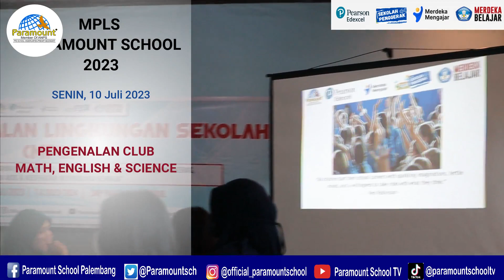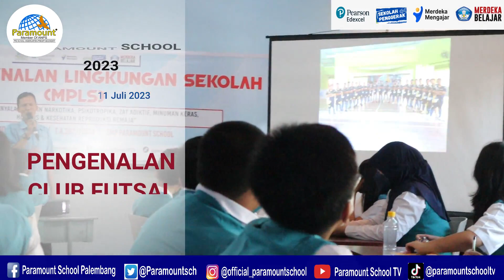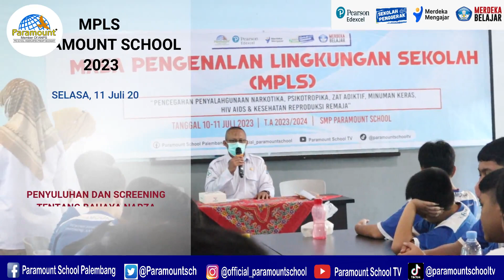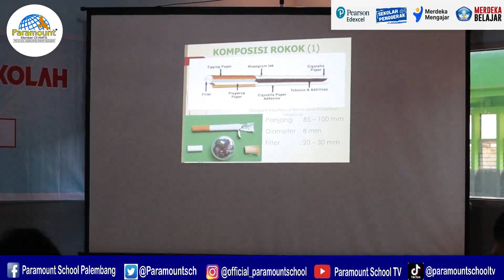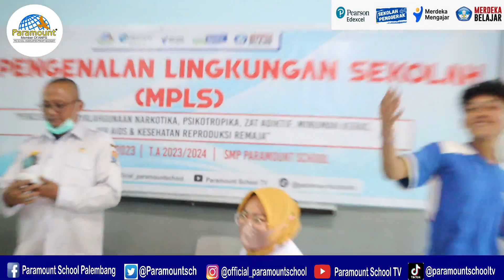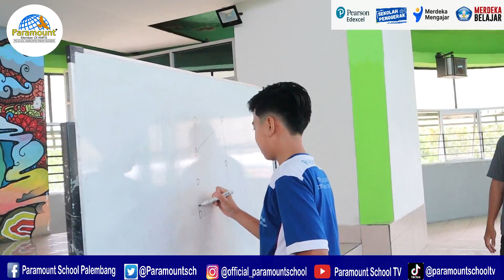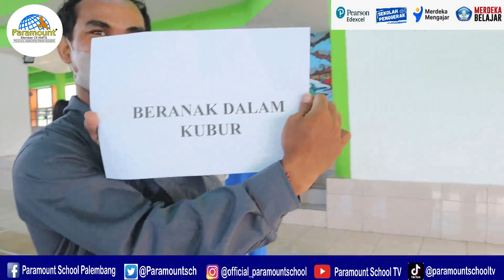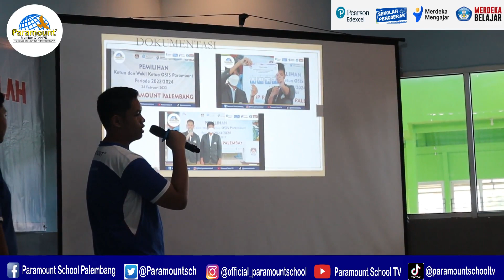Masa Pengenalan Lingkungan Sekolah (MPLS) 2023 SMP Paramount School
Masa Pengenalan Lingkungan Sekolah (MPLS) 2023 SMP Paramount School tanggal 10-11 Juli 2023. palembang sumateraselatan #2023